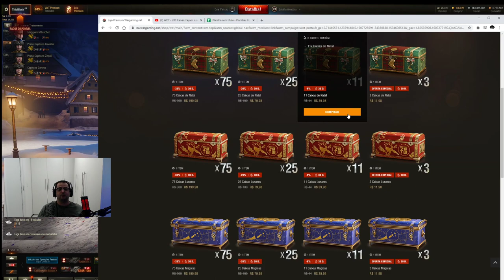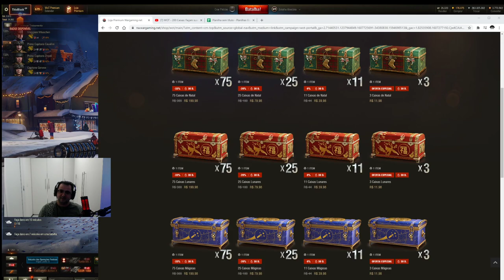WOT - Abertura de 200 caixas com você PT-BR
Configuração do meu PC:

i7 9700k
Z390 Aorus Ultra
Galax 2070 Super HOF
Corsair Vengeance RGB Pro, 32GB (2x16GB), 3200Hz, DDR4, CL16, Preto
Corsair Tx 750w GOLD
Water Cooler Corsair Hydro H100i RGB Platinum
SSD Adata XPG Spectrix S40G 512GB, M.2
Gabinete Dt3 Hyperspace
2x SSD Sandisk Plus, 240GB
6x KWG GEMINI M1-1203R RING RGB

Periféricos:
Monitor:  MSI, LED, 27´, Curvo, Full HD, HDMI/DisplayPort, 165Hz, 1ms - G27C4
Gaming Keyboard: Redragon Dark Avenger
Mouse: Redragon Emperor
Microphone: HyperX QuadCast
HeadSet: Astro A40
WebCam: Logitech C920 PRO HD